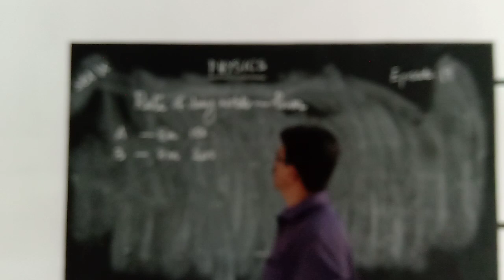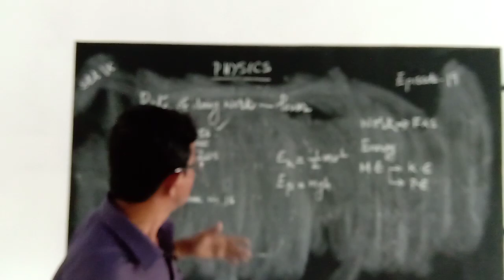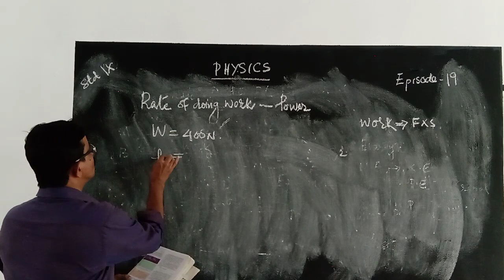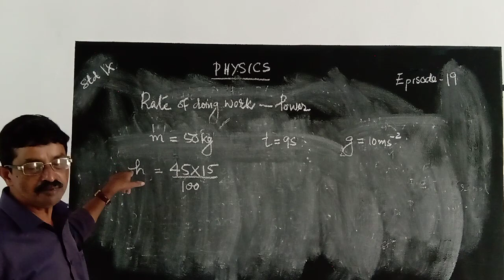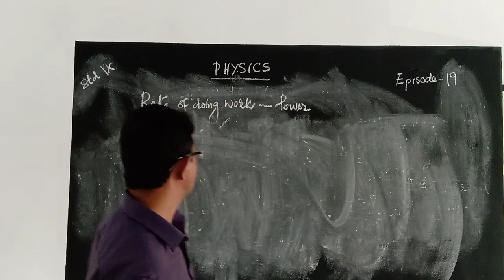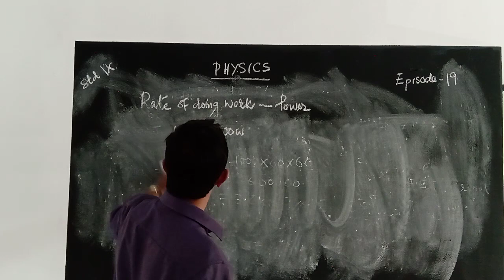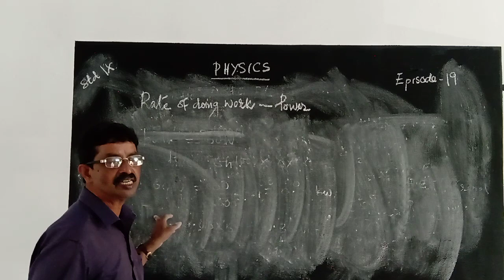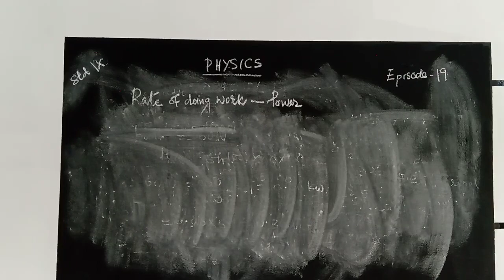HMCS CLASS IX PHYSICS EPISODE 19